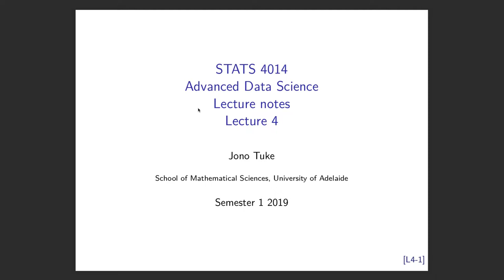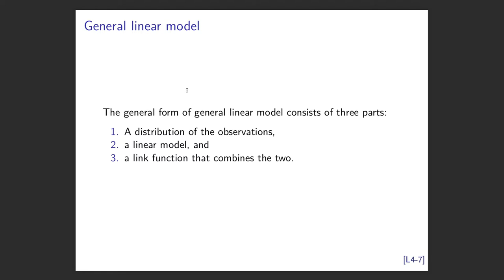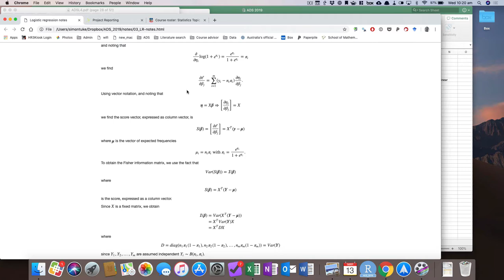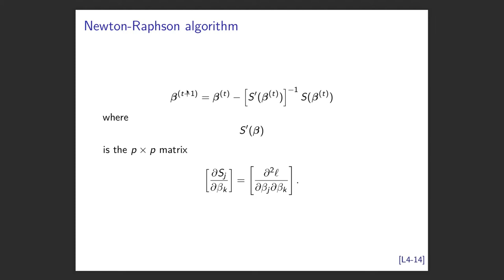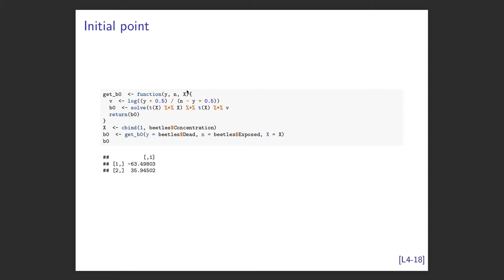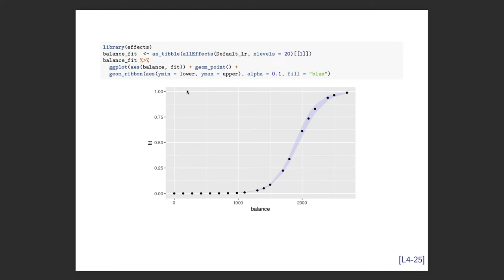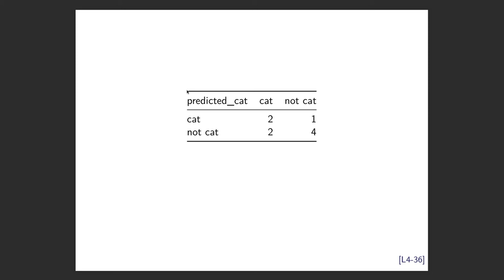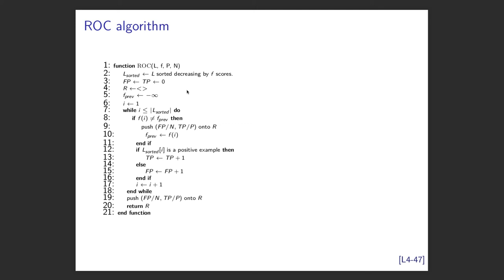Advanced data science lecture 4